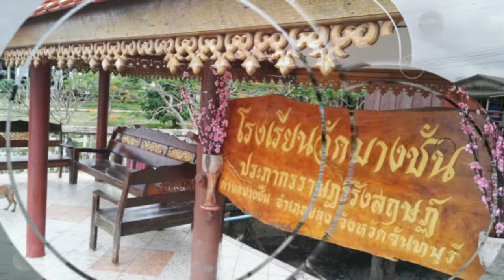หมู่บ้านไรแผ่นดิน